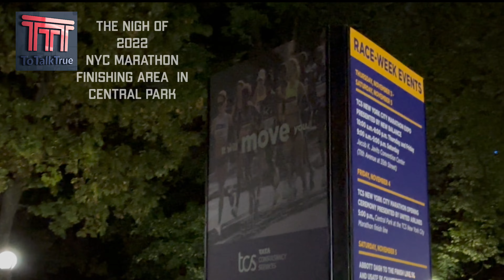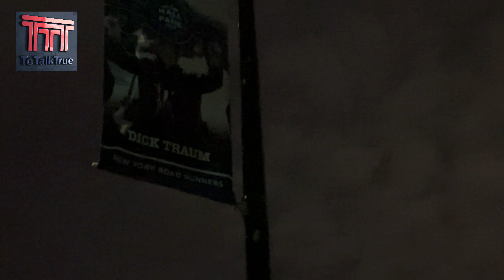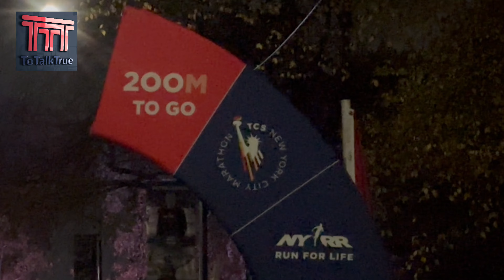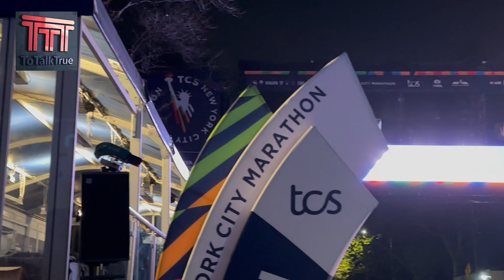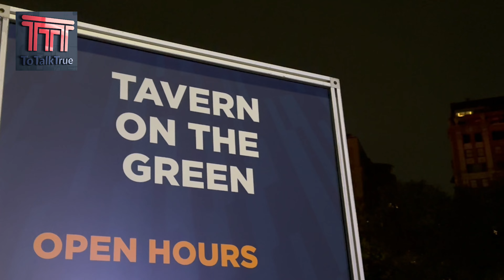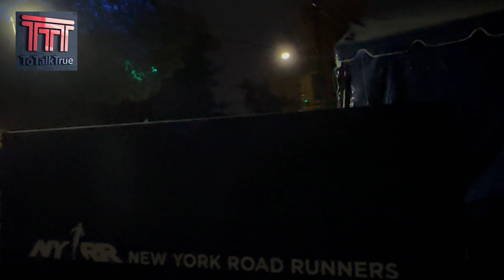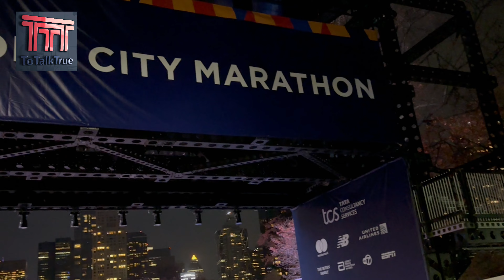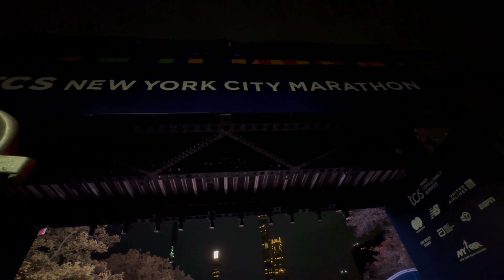The eve of the Central Park finish area where the 2022 New York Marathon begins